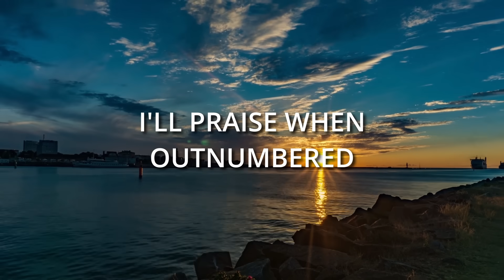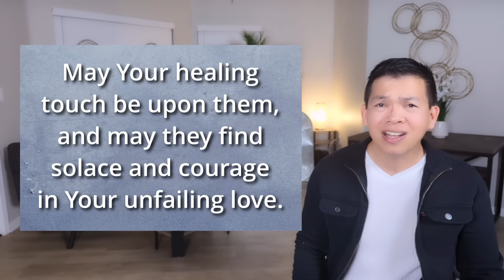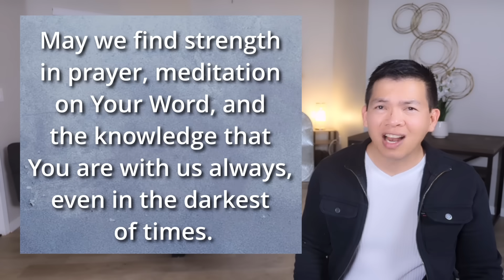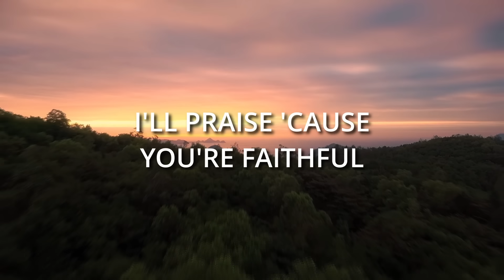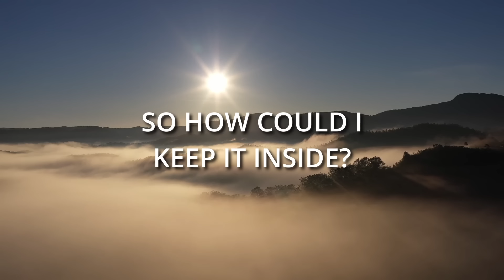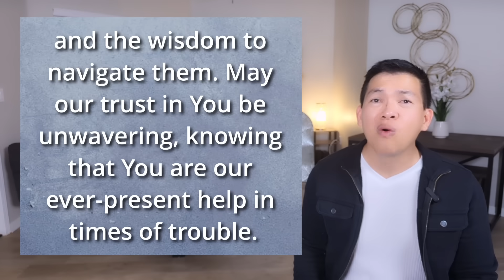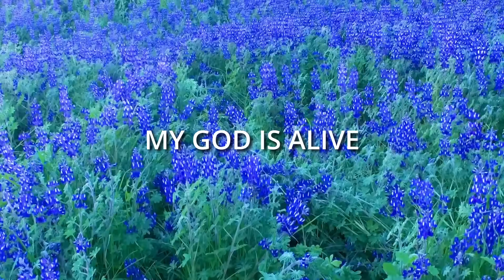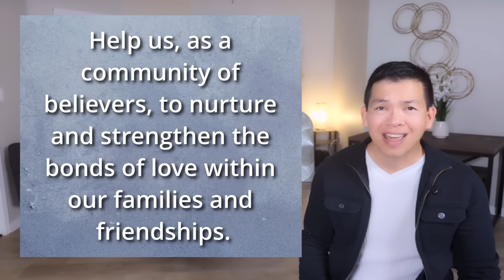In Jesus, Worship Precedes the Victory! – Prayer Commentary of Praise by Elevation Worship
As we embark on this journey of prayer and praise, we come before God with hearts full of gratitude and reverence. We worship Him, the source of all our blessings and the giver of unending grace. In this prayer and praise devotional commentary inspired by the song "Praise" by Elevation Worship, we seek to lift our voices and praise the Name Above All Names, the Holy Name of Jesus, our Lord, Savior, and Redeemer, for the abundant goodness He has bestowed upon us.

Throughout this commentary, we will explore the depths of Jesus’ love and faithfulness in various aspects of our lives through prayer and praise. We will celebrate His mighty works and offer our supplications and thanksgiving. May our worship be a fragrant offering to God, pleasing in His sight.

As we begin this journey, let us open our hearts and minds to receive God’s presence and be transformed by His love. May Jesus’ name be glorified in every word we speak and every thought we share. All for His glory and praise!

Check out this video as I lead you into prayer and praise to expound on the song Praise by Elevation Worship.

You are loved, appreciated, and blessed, all because of Jesus!

SEEDE: In Jesus... sow. grow. show.
seede is a ministry that encourages and engages individuals to their full potential as people of God, through the sharing of God’s Word.  The ministry provides a means to sow and be sown, grow and be nurtured, and ultimately show the fruits of their calling in God’s Kingdom – initially here on earth, and for all eternity in heaven.

Help us spread the gospel of Jesus Christ through your donations! All donations to SEEDE INC. are considered charitable contributions and tax-deductible to the extent allowable by law. SEEDE INC. is a registered 501(c)(3) non-profit organization #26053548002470.